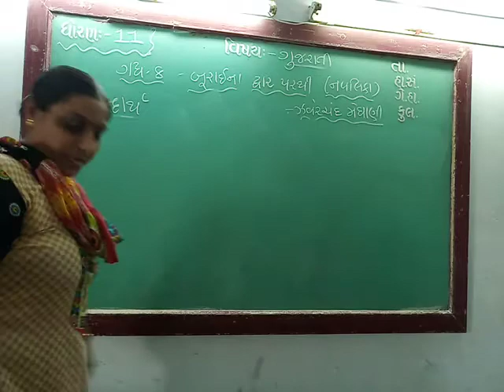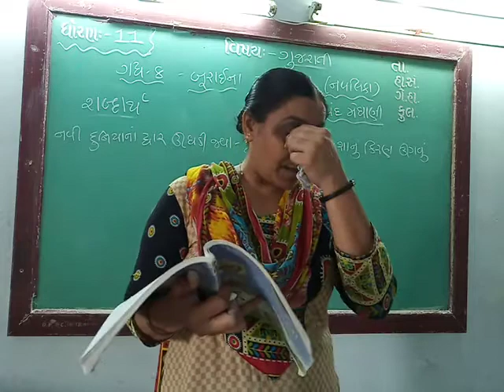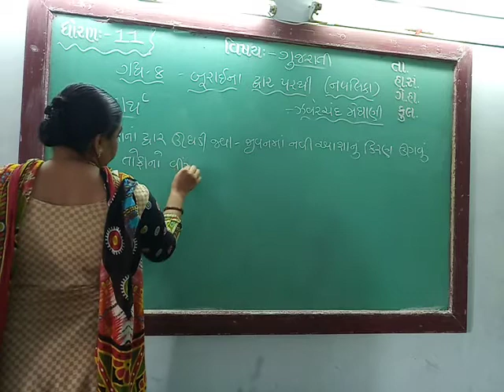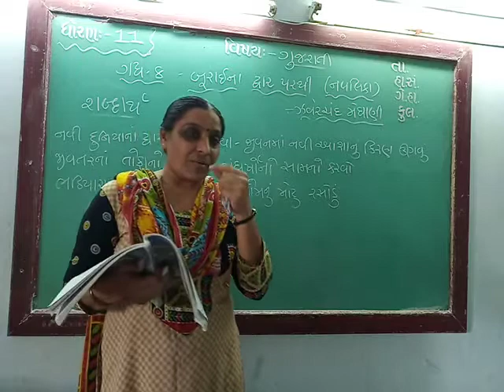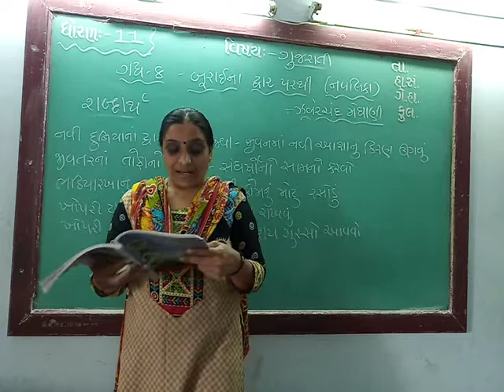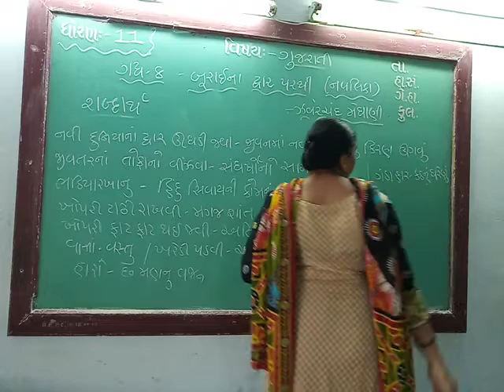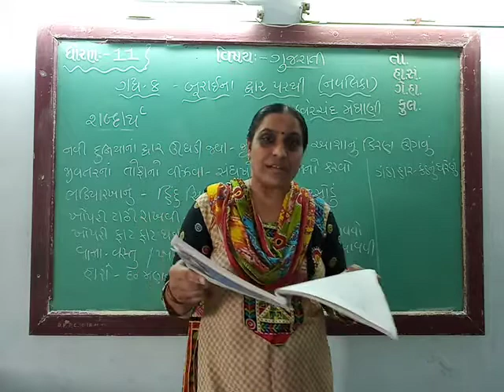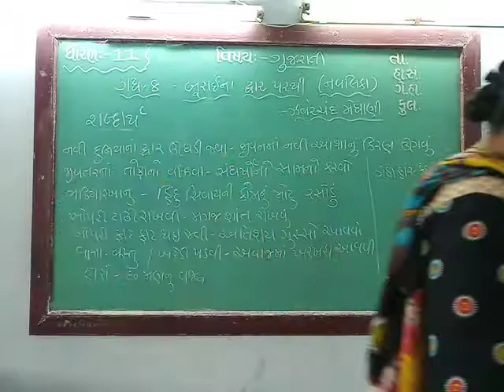GUJ MED STD 11,SUB GUJ CH 8, PART 4